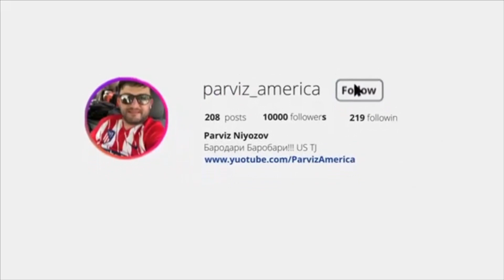Виза чист?, "Виза рои кун", Насиҳатча!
Як чанд насиҳат ва фарқияти Виза аз Статус.